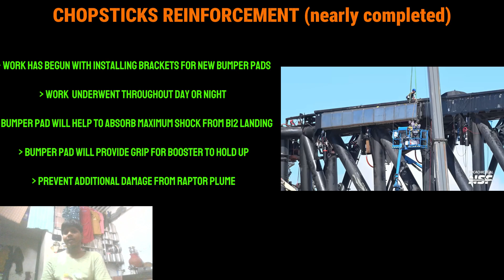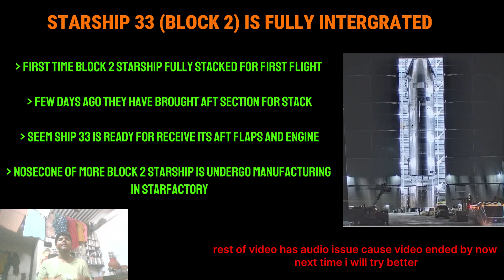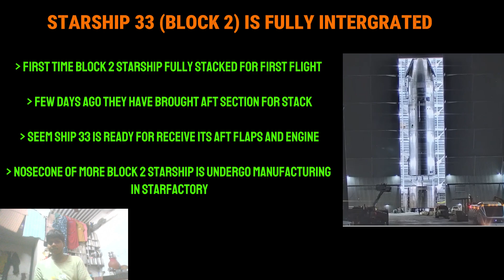Chopsticks are ready to catch booster! (Short starbase update)